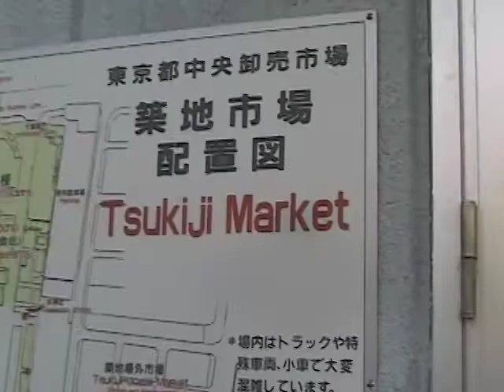Tsukiji Market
Tsukiji, the world's biggest wholesale fish market, is located in central Tokyo.